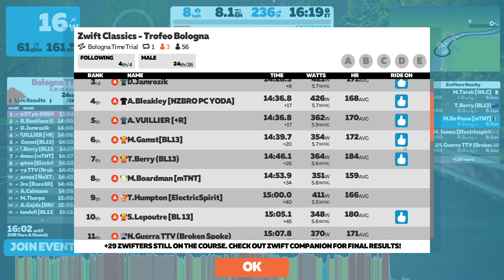Zwift - Race: Zwift Classics - Trofeo Bologna (A) on Bologna Time Trial in Bologna TT